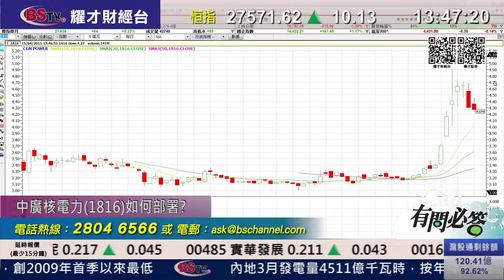耀才財經台 有問必答 黃雪瑩 阮子㬢﹣有問必答：1339、1776、0493